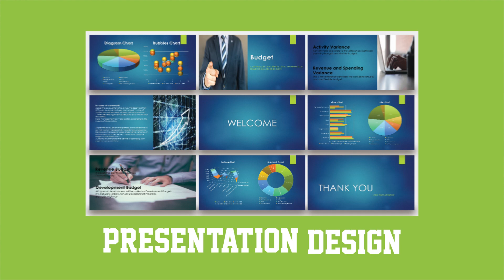How to create a video to introduce yourself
In this video, I'll be sharing some background information about myself and my professional experience.

I hope that this introduction video gives you a sense of what I'm all about.